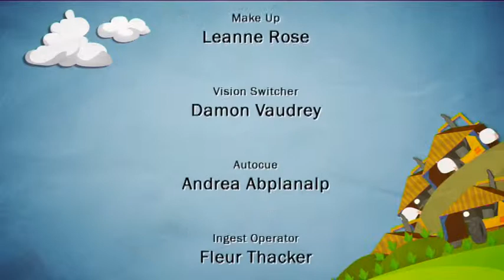Straight Talk 2011 Episode 25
Mandi McLeod presents Straight Talk, an in-depth analysis of all of this week's agri news and current affairs with guests Neil McLean and Roger Wilson.